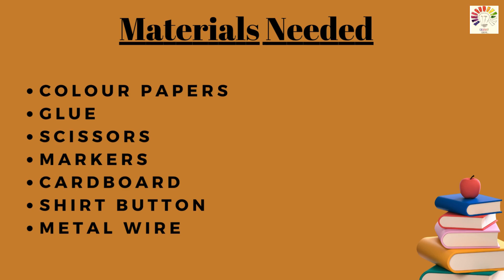Hindi TLM | Matra chakra | Hindi project working model|Exhibition model for school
NOTE :  A small correction in the video after the letter ऐ it should be ओ. Sorry for the mistake.